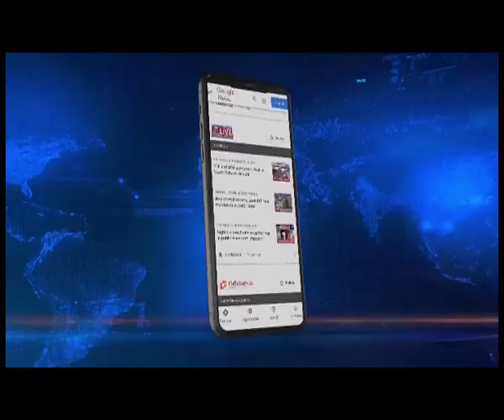Anti-Encroachment Drive in Assam's Bura Chapori Wildlife Sanctuary Day 2